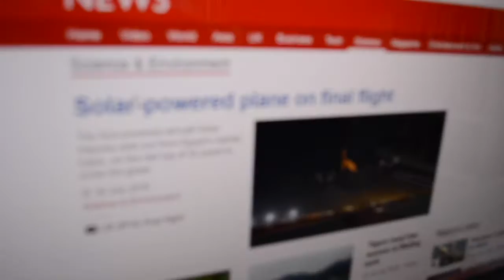2016 Open Day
A video created by MindRICH students.

Kudos to Foo Jie Kie, Melinda Goh, Titus Leong, Tan Zhixian, Jet Lee, Brandon Ng, Manesh, Rachel Lim, Thanesh, and Year 9 Socrates students.